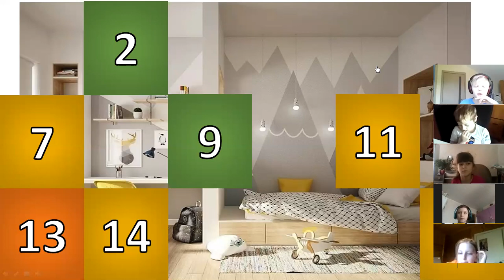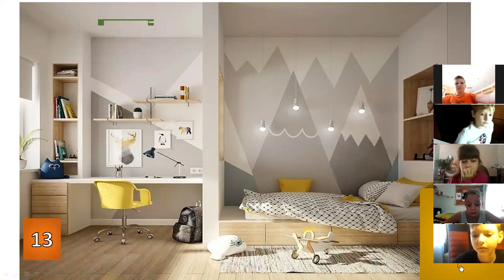Fruits Ira Rooms cut 002